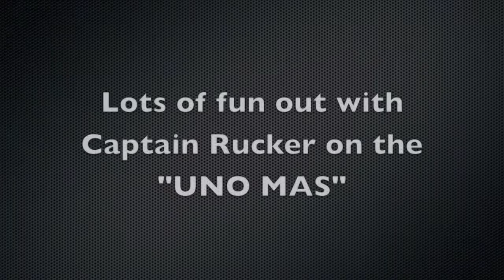Jolly Mon King Mackerel Tournament 2013 HD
A few catches from the 2013 Jolly Mon King Mackerel Tournament out of Ocean Isle Fishing Center!